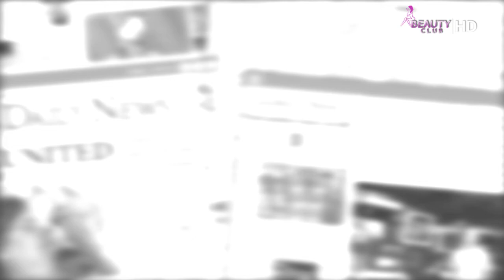บวงสรวงแล้ว!! กับละครสะท้อนสังคมเรื่อง นิทานเด็กดี | BEAUTY NEWS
IPM TV Official